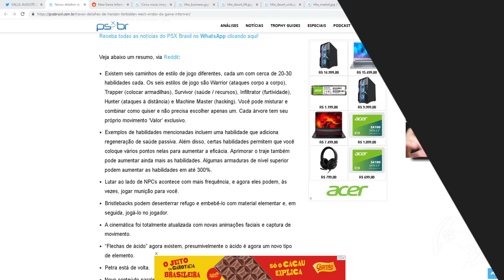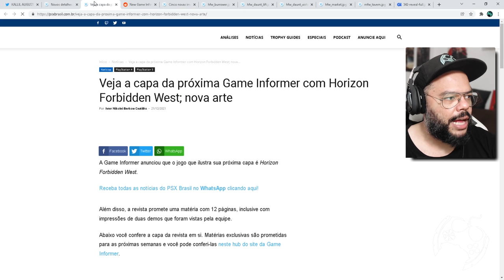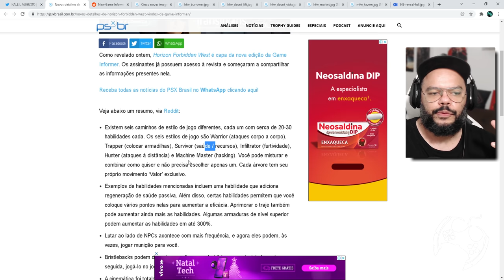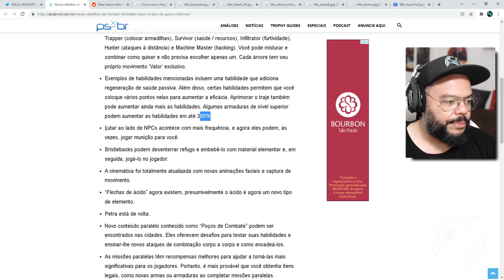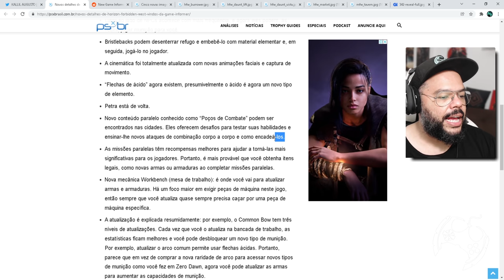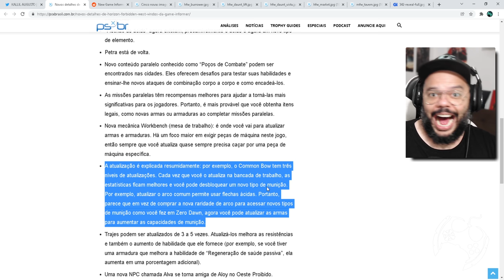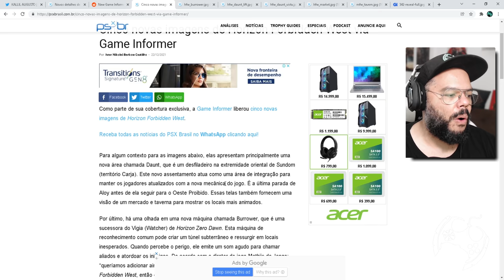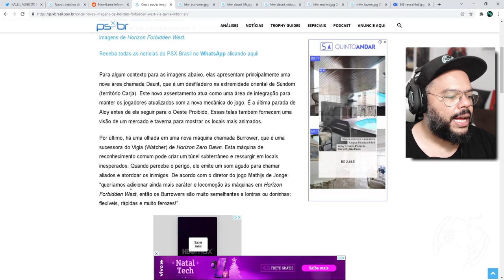IMAGENS INSANAS E INFOS DE HORIZON FORBIDDEN WEST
Em um conteúdo exclusivo que a Guerilla fez para Game Informer, foi possível entender um pouco mais sobre as mecânicas do jogo e de brinde, novas imagens incríveis de Horizon Forbidden West!
Como está o Hype aí?

🔻🔻 CONECTE-SE COMIGO 🔻🔻

- Jogue comigo
- Emotes únicos
- Grupo exclusivo no WPP e muito mais!!!

Kallil Augusto